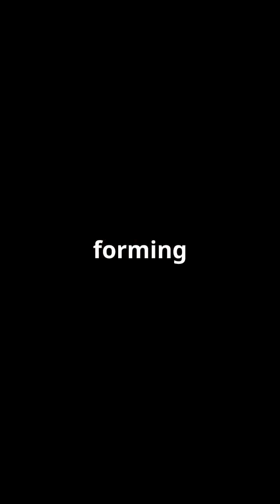How Do Tornadoes Form Inside Hurricanes? 🌪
Discover how tornadoes form within hurricanes in this fascinating breakdown! 🌪️

1. Learn how wind shear from hurricanes creates horizontal rotations in the lower atmosphere.
2. See how powerful thunderstorms with updrafts can tilt this horizontal rotation vertically, leading to the formation of tornadoes.
3. Understand the role of mesovortices and increased friction when hurricanes hit land in contributing to tornado development.

This video dives deep into the mechanics behind these powerful natural phenomena.